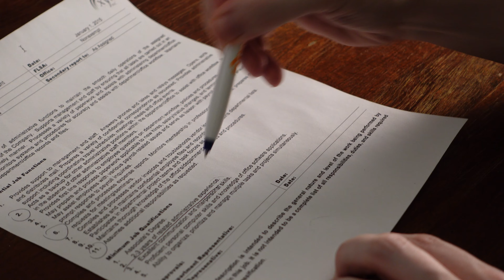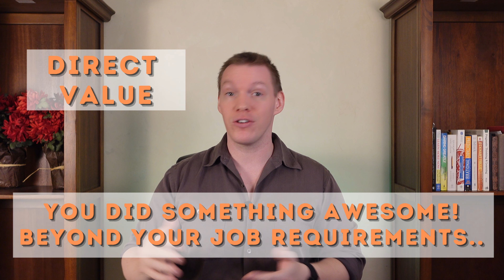Why Should We Hire You? [Interview Prep]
🚴 Special Message! 🚴

I’m extremely excited to announce that I’ve just registered for this year’s Pelotonia ride!

For those who may not be familiar, Pelotonia is an annual cycling event that takes place in Columbus, Ohio, and is dedicated to one mission: ending cancer. To make a donation, please visit my Pelotonia fundraising Every dollar counts and will go directly toward funding critical research initiatives, patient support services, and educational programs. Thank you for taking the time to read this, and I'm grateful for any support you can provide!

► Why should we hire you? This interview question gets to the heart of what that interview is all about, so there's absolutely no reason why you shouldn't be able to answer this question well. It doesn't matter if you're going through a job change or looking for that next great promotion or job opportunity, the main purpose of any job interview is to precisely explain to them why they should hire you, so you had better be able to articulate that sentiment if they come right out and ask you, "why should we hire you?"

To get a job you don't need to be the most qualified, you don't need to have the most experience, you simply need to show that you're the candidate who will provide the most value. Whether that's by making the most sales or being a supportive team member, your value is going to be unique to you, and that's what you need to get across in this question to ensure that the interviewer knows exactly why YOU are the best candidate for this job and for this team.

Don't forget! If you have an interview coming up (or hoping to!) be sure to pick up my 💯 FREE sample answers for the top 20 interview questions

🌴 Lovin' those palm trees in the background??! GET YOUR OWN!! 🌴

Chapters:
00:00 – Why should we hire you
01:00 – What to include in the answer
01:47 – Qualifications
02:23 – Past experiences
03:29 – What if you're not qualified?
04:54 – Your you-ness
05:46 – Direct value
06:42 – Indirect value

If you're looking for tips on how to answer interview questions in a way that will impress your hiring manager, I've got Interview Q&A's that walk through the most popular interview questions and how to answer them.

Let me know if there's any other content you're looking for. I'm new to YouTube so I'm happy to get feedback and produce more and better content!